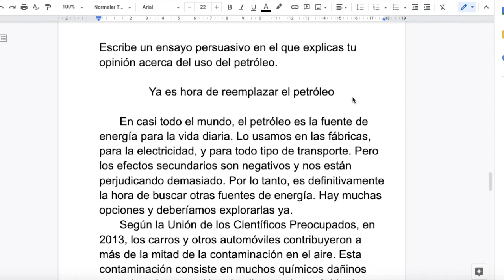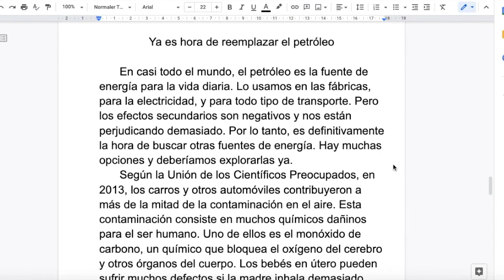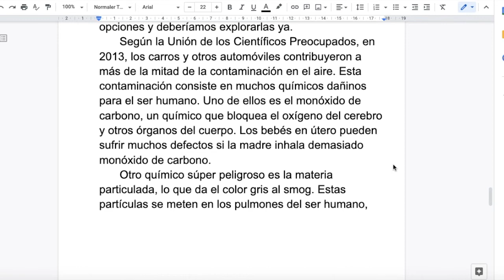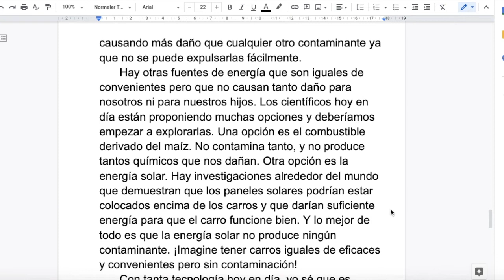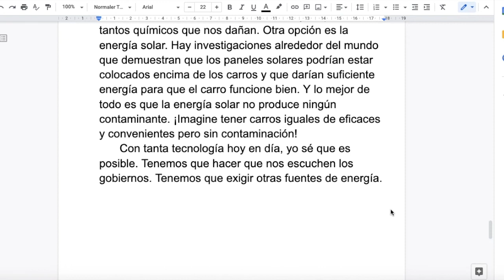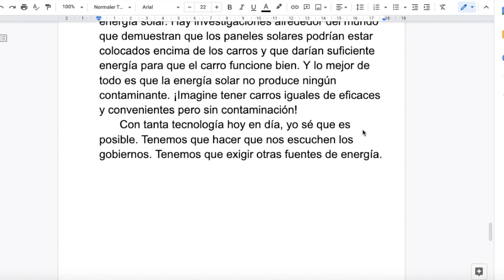¿ Cómo escribir un ensayo persuasivo? Ensayo persuasivo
En este video les voy a explicar cómo escribir un ensayo persuasivo. Paso a paso les explicaré cuáles son los elementos que conforman este tipo de ensayo y cómo pueden escribirlo de la mejor manera. Si tienen alguna duda, no olviden escribirla en los comentarios que con gusto les ayudaré.

Recuerden seguirme en Instagram.
Ahí les comparto otros consejos gramaticales y mucho más.

¡Saludos de La Maestra Lindsay!